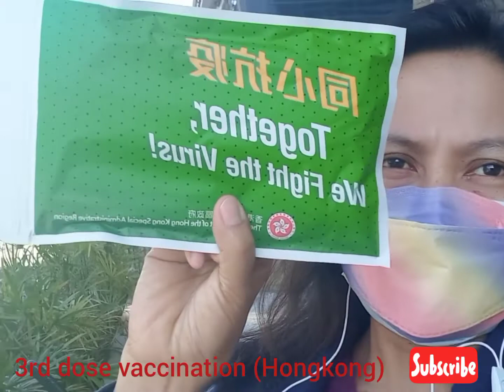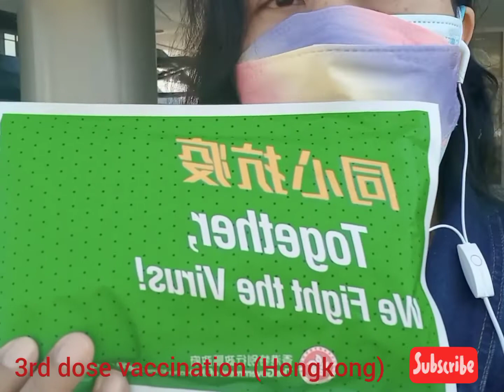3RD DOSE BIONTECH(VACCINATION) Hongkong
Kailangan sumunod tayo sa anumang patakaran sa gobyerno..